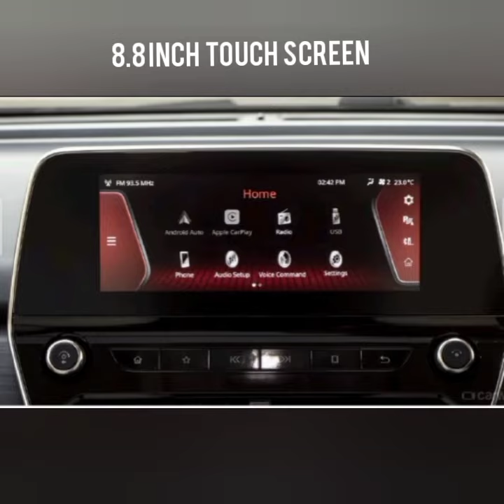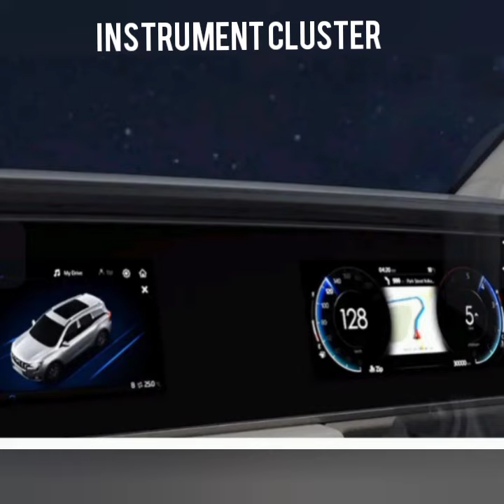Tata safari vs Mahindra Xuv 700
2 cars are SUV segment Tata safari and mahindra Xuv 700

Tata safari 6 or 7 seater car
Mahindra Xuv 700 6 or 7 seater car

Tata safari gold edition
Xuv 700 luxury edition

Two cars make some OFFROAD

IN TATA SAFARI 2.0 LITRE DIESEL ENGINE
IN XUV 700 2.0 PETROL ENGINE AND 2.2 LITRE DIESEL ENGINE

(CARS WORLD)